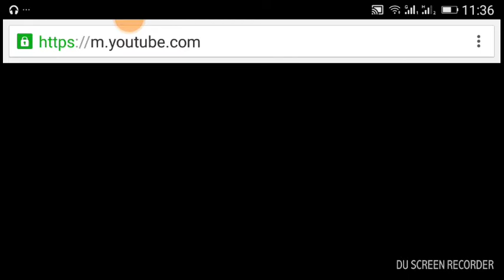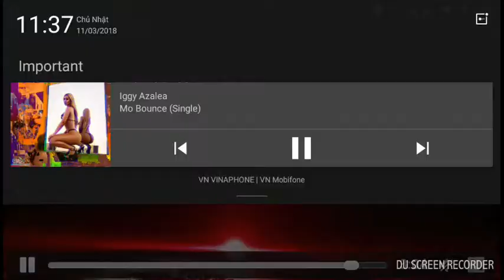2NE1 Vs BLACKPINK - Hate Love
2NE1 Vs BLACKPINK ft.  Iggy Azalea - Fuck Love  by Nhân Bê Đê 😊

Nếu các bạn thấy video này hãy bấm like đừng quên Đăng ký và chia sẻ với bạn bạn nên em xin chào tạm biệt và hẹn gặp lại các bạn ở những video sau

Đăng Vào Ngày 11/3/2018
11: 41 Ko Tính Thời Gian Chờ Video Tải Lên